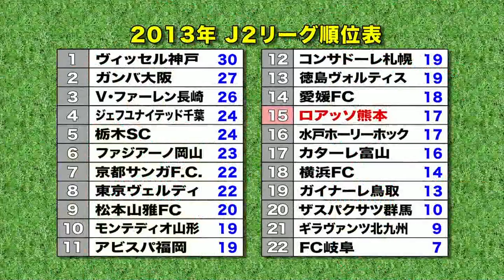ロアッソマガジン J2第14節 FC岐阜×ロアッソ熊本 / 橋本拳人インタビュー